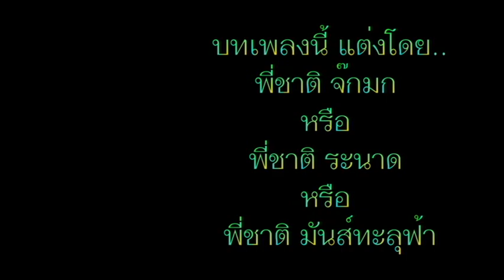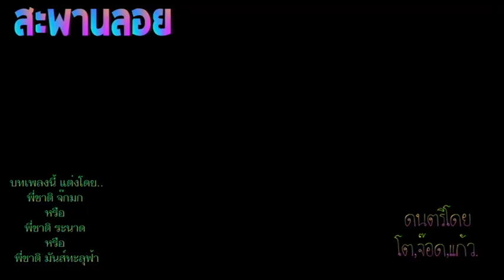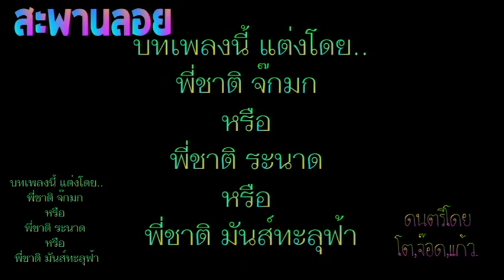สะพานลอย - แก้ว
(เพลงที่ 2)
พี่ชาติ จ๊กมก หรือ พี่ชาติ ระนาด หรือ พี่ชาติ มันส์ทะลุฟ้า...
...ครั้งหนึ่งเมื่อสมัยอยู่กับหัวหน้าหม่ำ จ๊กมก เกือบทุกวันที่ว่างผมกับเพื่อนโต เพื่อนจ๊อด มักจะไปนั่งเล่นที่บ้านพี่ชาติเสมอ และไปทุกครั้งก็จะได้เพลงใหม่ๆมาเสมอ นี่ก็เป็นเพลงนึงที่พี่ชาติกับพวกผมลุยๆกันไว้ แต่ก็ไม่ได้ออกสู่สาธารณะ เพราะตอนนั้น เรายังไม่รู้จักโซเชี่ยล ยูทูป เฟสบุ๊คเลย มาถึงเวลานี้ก็น่าจะสมควรแก่เวลาละ ที่จะเอามาเผยที่สาธารณะ ฟังกันเล่นๆนะครับ แชร์กันตามสบายครับผม
...คิดถึงพี่ชาติเสมอนะครับ
*ถ้าใครเคยดูบอดี้การ์ดหน้าเหลี่ยมภาคแรก ก็จะต้องเคยเห็นพี่ชาติในฉากงานศพที่พี่ชาติแสดงเป็นคนรับจ้างร้องไห้หน้าศพ ในเรื่อง..)

*ขอกราบขอบพระคุณภาพทุกๆภาพจากกูเกิลด้วยครับ